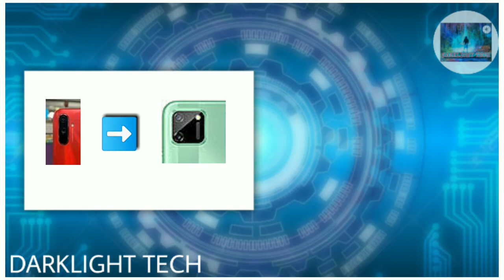Realme C11 tamil | realme c11 price tamil | realme c11 review tamil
Hi guys in this video I am going to tell the specifications of realme C1 1 by watching this video you will know the whole specifications of realme C leven mobile thanks for spending your golden time with us and once again thanks for watching this video thank you guys